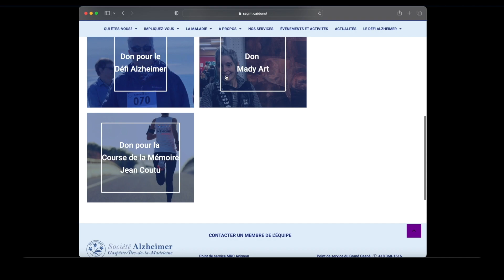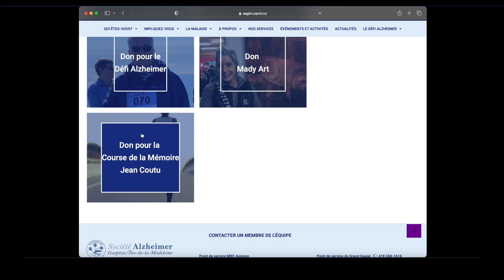SAGÎM - Lancement de la Course de la Mémoire Jean Coutu - Hebdo 4 du 14 mai 2023